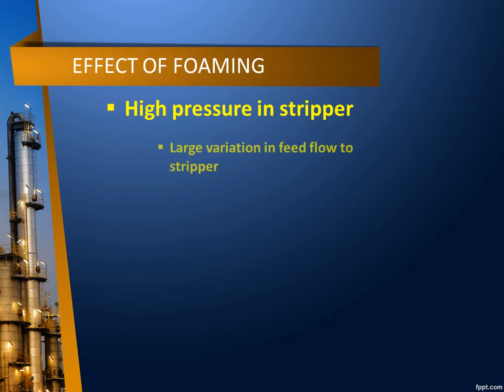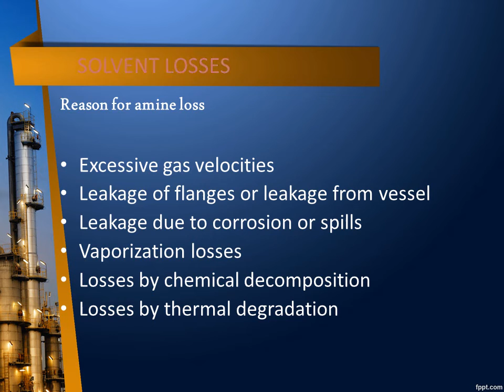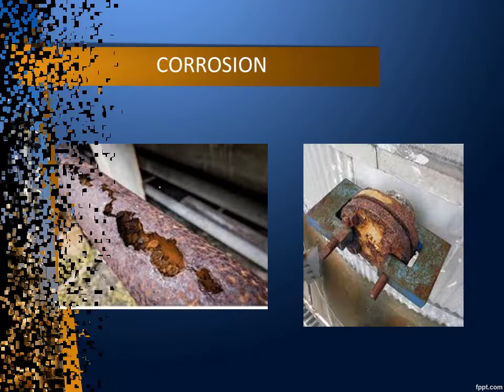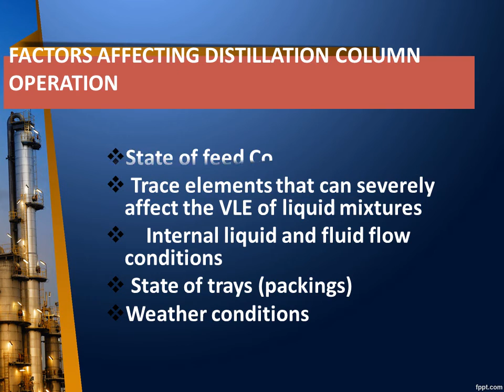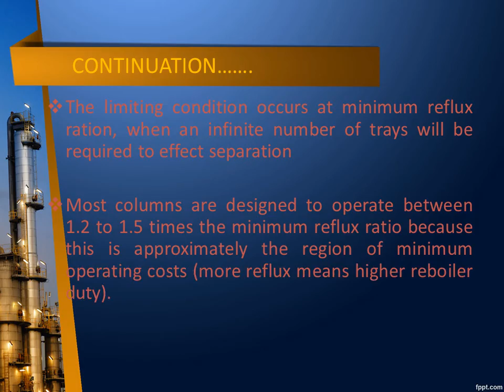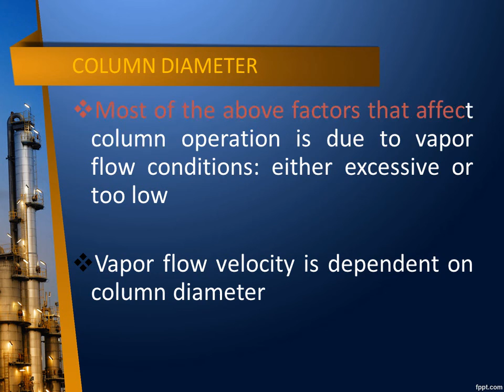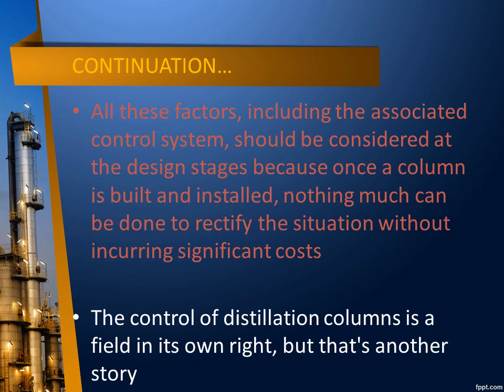Amine regeneration unit ( ARU ) trouble shooting, distillation column operating difficulty.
Operating difficulties in amine regeneration unit, problems,handling of (ARU ) Amine regeneration unit.